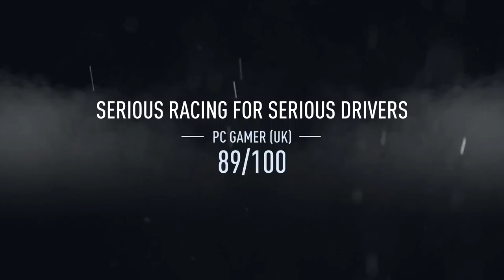Project Cars 2 for the success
Platform : PC PS4 ONE